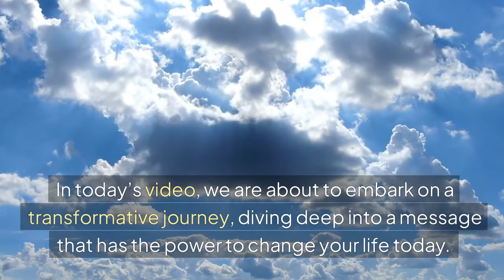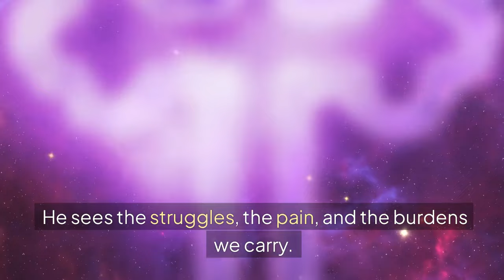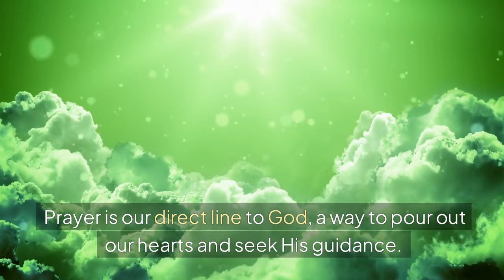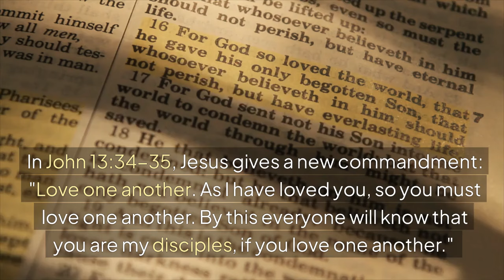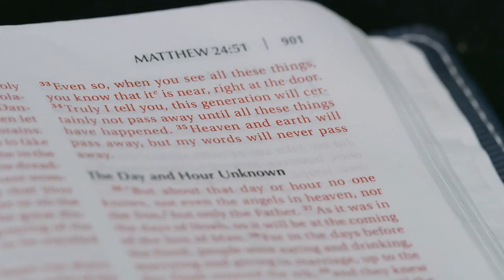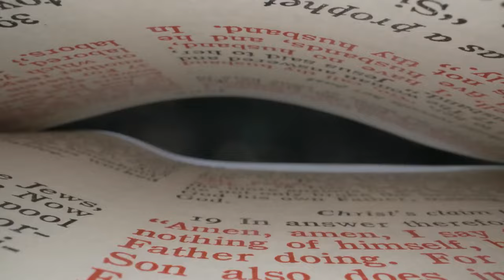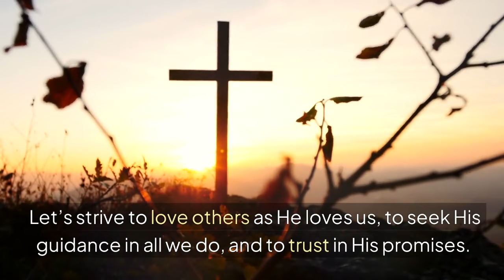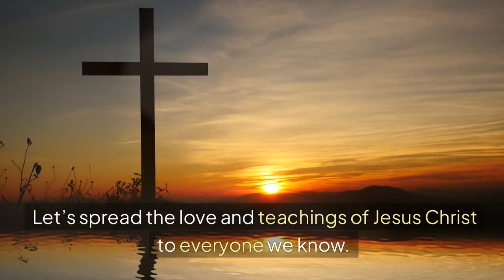The Most Powerful Jesus Message That Will Change Your Life Today